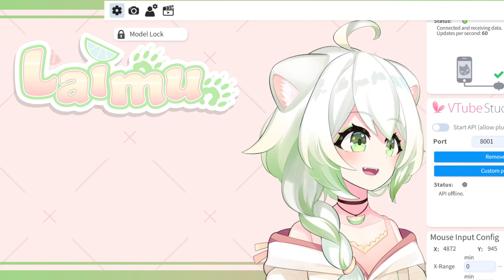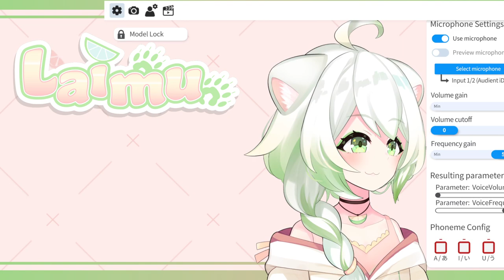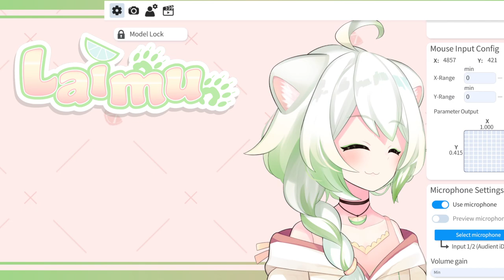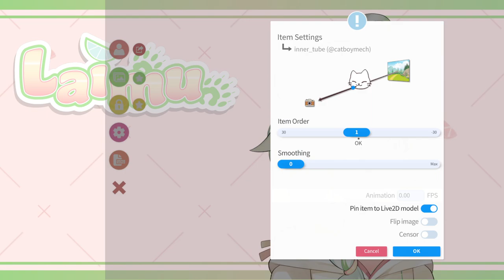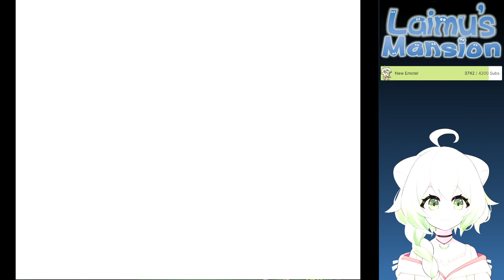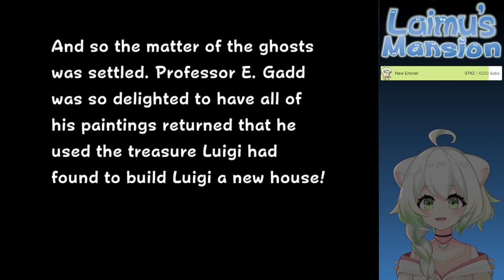Limealicious/Laimu - Luigi's Mansion - Part 2/End